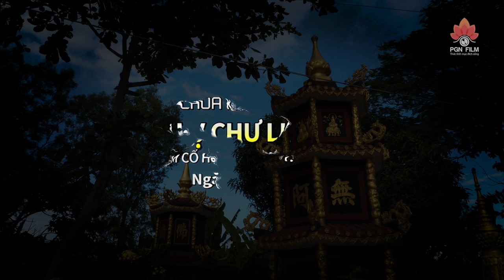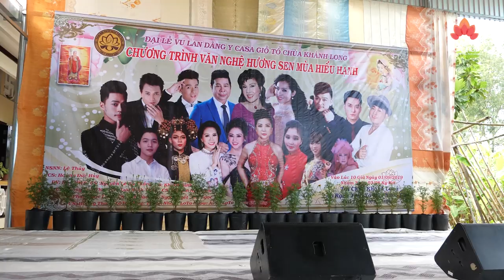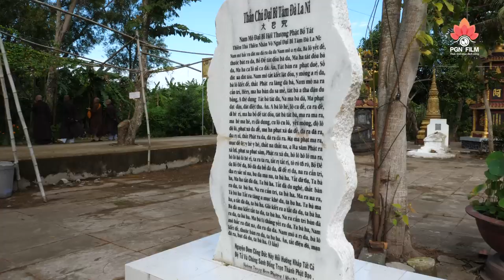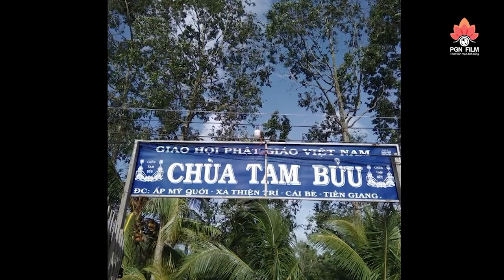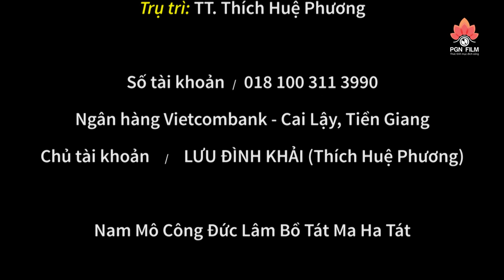Ngậm ngùi hoài niệm về Cố Hòa Thượng Thích Minh Trí (chùa Khánh Long - Tiền Giang)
Chùa Khánh Long
Ấp Rạch Trắc - xã Mỹ Phước Tây
Thị xã Cai Lậy - tỉnh Tiền Giang
Trụ trì: TT. Thích Huệ Phương